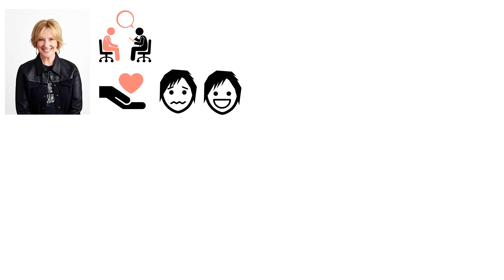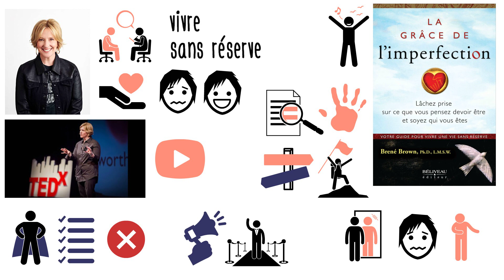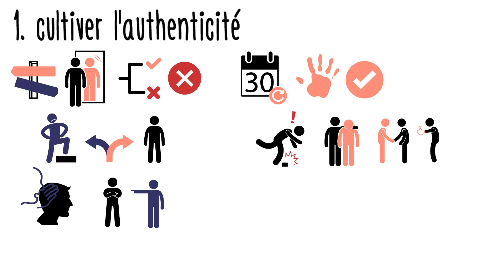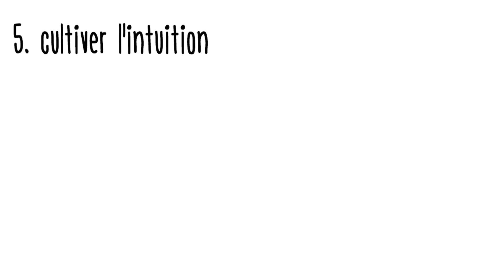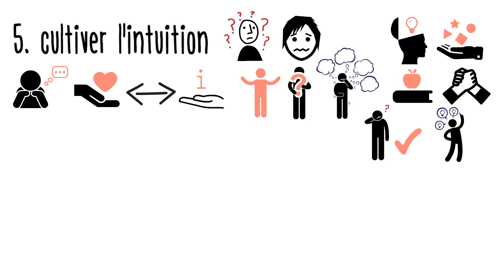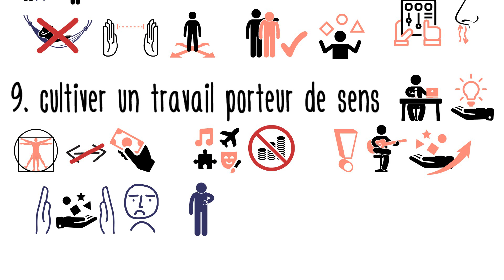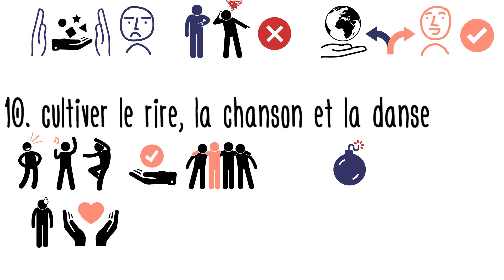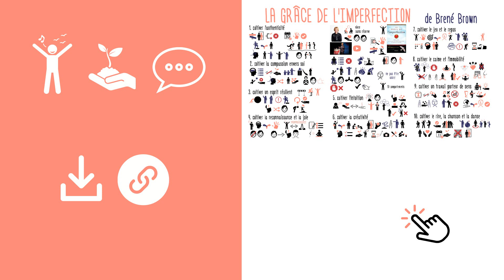PERFECTIONNISTE ? 10 comportements pour cultiver la GRACE de l’IMPERFECTION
Vivre une vie sans réserve, vivre de manière authentique, est un choix conscient. C’est un travail autant de l’esprit que du cœur.
Quand on apprend à lâcher prise sur notre besoin de plaire à tout le monde, à réaliser toutes nos tâches à la perfection, afin de nous intéresser davantage à ce que nous ressentons, nous posons les bases pour une vie pleine, de joie et de courage.

Dans son livre « La grâce de l’imperfection », Brené Brown résume les comportements qui caractérisent les personnes qui vivent de manière passionnée, authentique, inspirante. Brené appelle cela vivre sans réserve. Et bien, grâce à ses recherches, elle a découverte qu’il y a 10 comportements qui représentent des balises qui nous permettent d’avancer dans la direction d’une vie pleine et satisfaisante.

1. Cultiver l’authenticité : l’authenticité n’est pas quelque chose que l’on a ou que l’on n’a pas. Il s’agit d’une pratique : c’est en réalisant certains comportements, en faisant certains choix jour après jour, que nous finissons par être quelqu’un d’authentique. Être authentique signifie renoncer à ce que nous croyons devoir être, pour accepter pleinement ce que nous sommes.

2. Cultiver la compassion envers soi : Nous pensons que se montrer parfait aux yeux des autres va minimiser la douleur des reproches ou de leur jugement, et de la honte que nous pouvons ressentir. Pour vaincre le perfectionnisme, nous devons nous répéter autant de fois que nécessaire que nous sommes déjà dignes d’amour et d’acceptation tels que nous sommes maintenant.

3. Cultiver un esprit résilient : dans notre vie, nous rencontrons tous des épreuves et des revers. La résilience indique précisément notre capacité à surmonter les difficultés, à rebondir après un moment compliqué. Cultiver un esprit résilient signifie se répéter : cela ne va pas être toujours simple, mais je peux y arriver.

4. Cultiver la reconnaissance et la joie : l’optimisme, la joie et la reconnaissance sont aussi des pratiques, d’actions à réaliser régulièrement. Être joyeux ne veut pas dire être toujours heureux, ou ne pas avoir des préoccupations. Il s’agit plutôt d’un choix conscient et courageux d’abandonner le sentiment du manque qui nous accompagne, et de vivre la vie avec contentement.

5. Cultiver l’intuition : nous ne sommes pas à l’aise dans les situations où nous ne savons pas. L’intuition représente notre capacité à tolérer l’incertitude, et à faire confiance aux ressources dont nous disposons pour dépasser les difficultés : nos connaissances, nos expériences, l’aide des autres. L’intuition nous aide à accueillir la vulnérabilité de ne pas tout savoir, à accepter l’anxiété et la peur qui peuvent l’accompagner.

6. Cultiver la créativité : nous avons tous de la créativité. Seulement, il y a des gens qui l’utilisent, et des gens qui ne l’utilisent pas. Cultiver la créativité est pourtant essentiel : c’est à travers l’expression artistique que nous pouvons donner du sens à notre vie. L’activité précise importe peu, ce qui importe est de prendre régulièrement du temps pour exprimer notre élan de création.

7. Cultiver le jeu et le repos : pour vivre une vie sans réserve, il est essentiel réaliser des activités qui n’ont pas une finalité utilitariste, mais que nous réalisons pour le simple plaisir qu’elles nous donnent. En quelques mots, nous devons prendre le temps de jouer ! Même s’il n’a pas n’a pas de but précis, le jeu est loin d’être une activité frivole. C’est la meilleure manière d’apprendre et développer l’empathie.

8. Cultiver le calme et l’immobilité : une sensation très diffuse dans la société moderne est l’anxiété. Le calme consiste à savoir mettre les choses en perspective, et à savoir choisir ses réactions émotionnelles face aux situations auxquelles nous sommes confrontés. Et l’immobilité consiste à créer un espace, un vide, entre ce qui se passe et notre réaction.

9. Cultiver un travail porteur de sens : afin de vivre une vie pleine de sens, il est aussi essentiel d’accomplir un travail porteur de sens. Pas besoin de le faire via notre activité professionnelle principale : cela peut très bien se faire avec un projet secondaire ou, pourquoi pas, en cumulant plusieurs vies professionnelles, chacune qui nous permet de cultiver et d’enrichir nos talents.

10. Cultiver le rire, la chanson et la danse : ces trois activités accompagnent depuis toujours l’humanité et notre vie sociale. Elles nous rappellent que nous sommes en connexion avec les autres êtres vivants et permettent à notre corps et à nos émotions de s’exprimer pleinement.

A très vite pour des nouvelles idées !!

Liens utiles :

Lire le livre